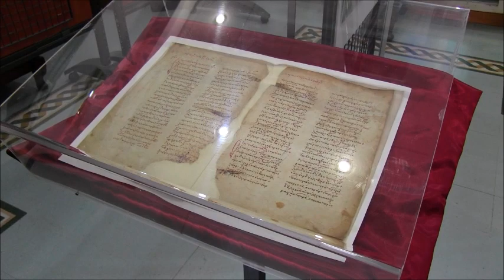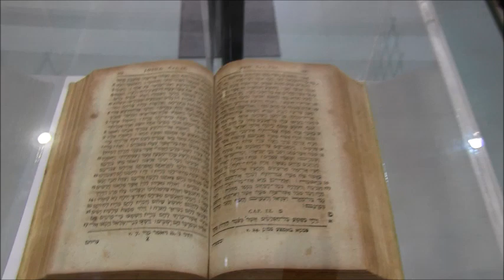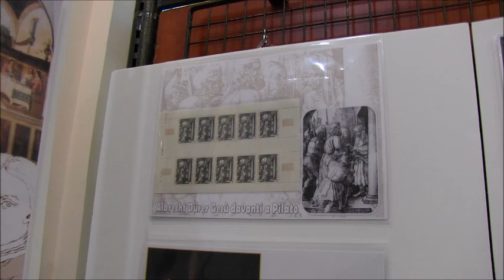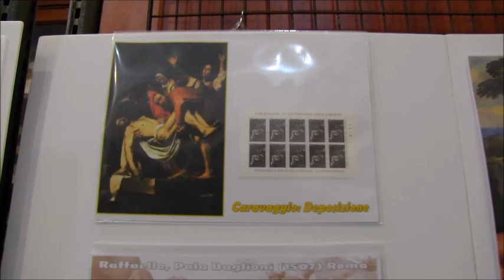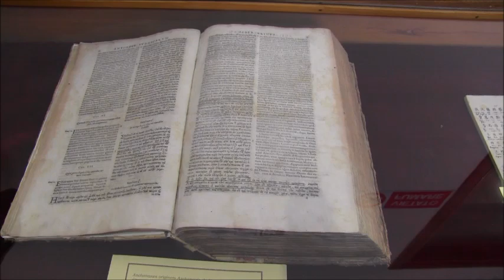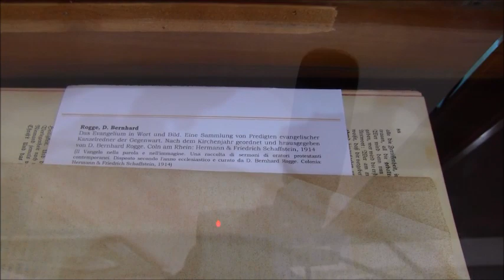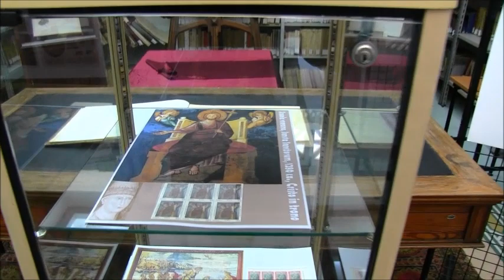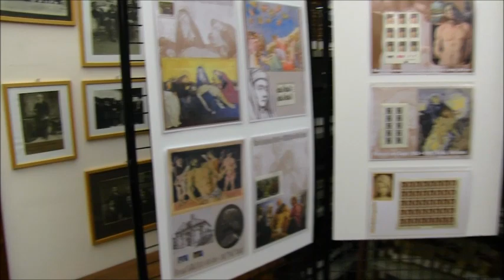“Passio et Resurrectio Domini Nostri Iesu Christi” - Inaugurazione della Mostra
IL MISTERO PASQUALE TRA FEDE ED ARTI
GIOVEDI’ 6 APRILE 2023
Sala Villetta Biblioteca “Pietro De Nava”
Inaugurazione della Mostra Filatelica e Libraria sul tema:
“Passio et Resurrectio Domini Nostri Iesu Christi”
nell’arte figurativa e nella filatelia a cura della Biblioteca e dell’Associazione Anassilaos
Saluti: Irene Calabrò, Assessore Cultura Comune Reggio Calabria; Stefano Iorfida, Presidente Ass. Anassilaos; Daniela Neri, Responsabile Biblioteca De Nava; Giuseppe Mazzacuva, Presidente "Calabria dietro le quinte";  Salvatore Timpano, Esperto d’Arte e Direttore del Dipartimento Arte e Patrimonio Culturale Materiale ed Immateriale AIParC